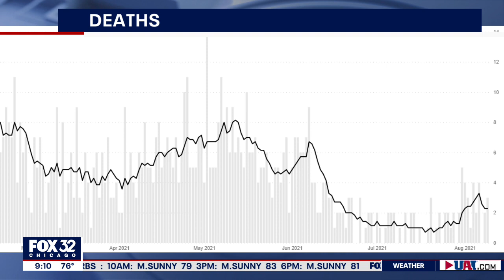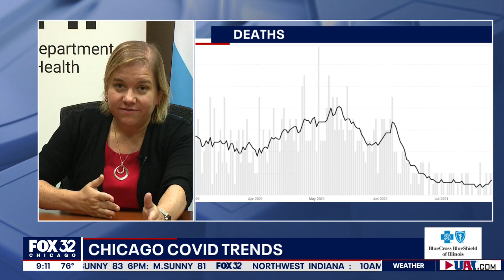Chicago's top doc on COVID-19 trends and the city's response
Chicago Department of Public Health Commissioner Dr. Allison Arwady joins Good Day Chicago to answer questions on the city's response to COVID-19 and their vaccination efforts.